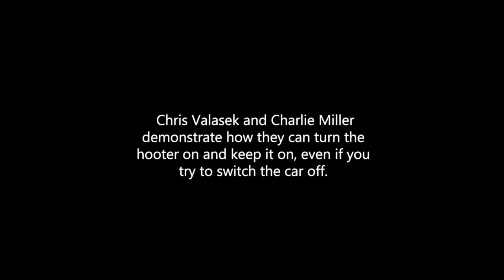Turning the hooter on even when the car is off - car hacking by Chris Valasek & Charlie Miller.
IOActive car hacking research by Chris Valasek, Director of Security Intelligence and Charlie Miller from Twitter. In this video clip Chris and Charlie demonstrate how they can turn the hooter on and keep it on, even when the car is switched off.  Driving the car is Andy Greenberg from Forbes.